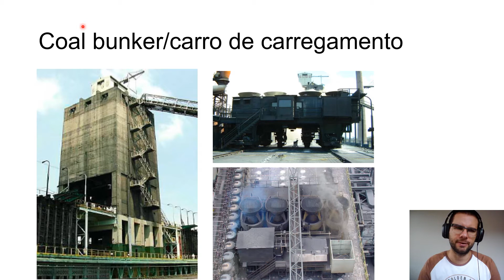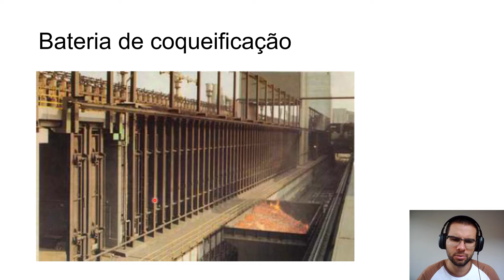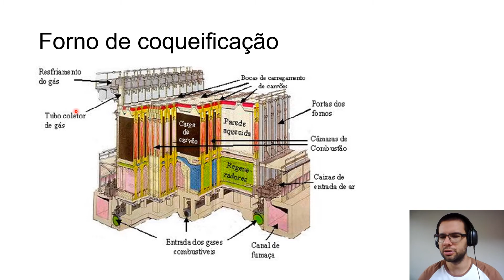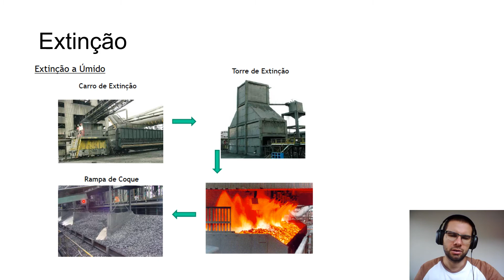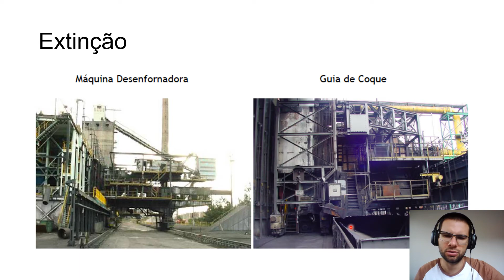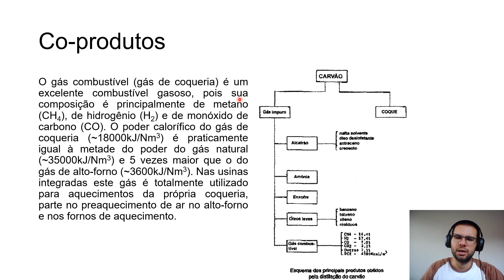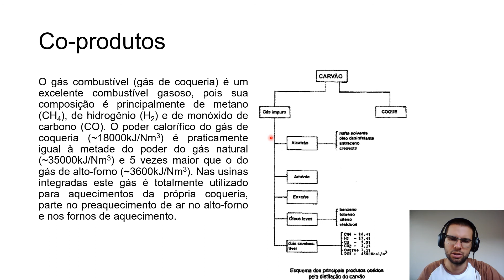Máquinas e equipamentos metalúrgicos - Coqueificação - Parte 2